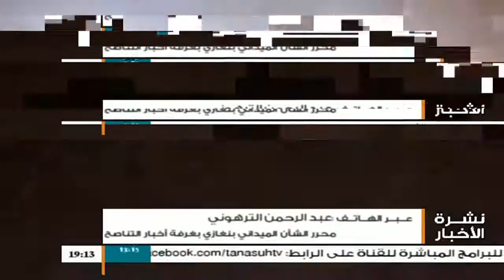السيد عبدالرحمن الترهوني | عن الاوضاع الميدانية ببنغازي وعن استشهاد مراسل مركز السرايا الإعلامي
مداخلة السيد عبدالرحمن الترهوني | محرر الشأن الميداني بنغازي بغرفة أخبار التناصح | عن الاوضاع الميدانية ببنغازي وعن استشهاد مراسل مركز السرايا الإعلامي السيد عصام المغربي | 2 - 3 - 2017

ــــــــــــــــــــــــــــــــــــــــــــــــــــــــــــــــــــــــــ
ــــــــــــــــــــــــــــــــــــــــــــــــــــــــــــــــــــــــــ
يمكنكم تحميل تطبيقنا TANASUH TV على الهواتف الذكية: